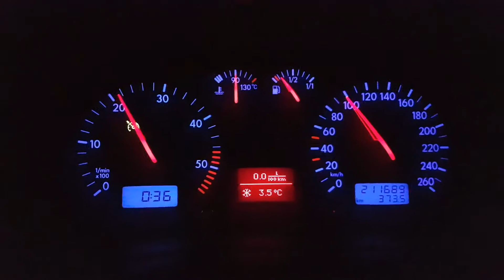Golf 4 1.9 TDI AJM chip acceleration with ProDiesel Neste fuel. 7.5 seconds to 100 km/h.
Neste ProDiesel test, increase perfomance, engine runs smoother and quieter than before